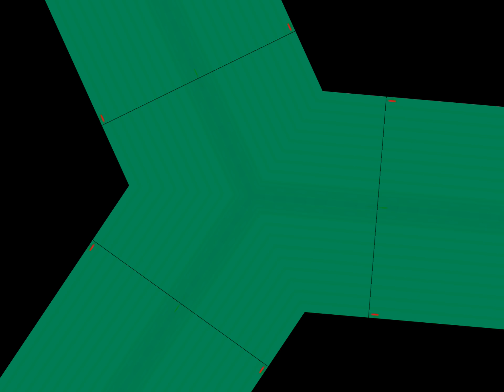Welcoming Breeze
Welcoming Breeze -- Featuring Unaboe

S.O.C. puppets riding this Breeze are:

Unaboe: Vocals,percussion
Professor Nobody: Saxophone
Synthisist: Keyboards
Luna Pick: Guitar
Michigan : Piccolo Bass
Indigo: Bass

This is like all S.O.C puppet creations is a group improvisation.
Most S.O.C. puppet music is not only improvised but there is also an ever changing line up as well.
To put strangers in a room together and tell them to cooperate .
to construct a piece of music for which there are no blue prints to read, No suggested parameters or plan. You must just listen and flow organically building ideas off one another .this is the Vast freedom we have when following a S.tream O.f C.onsciousness that is shared as One.